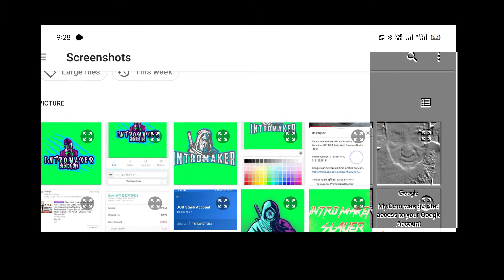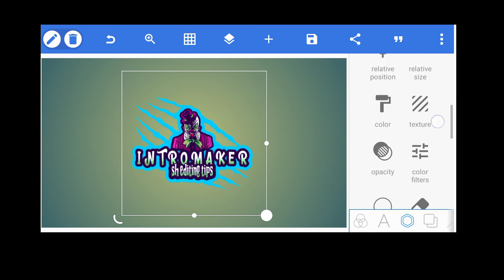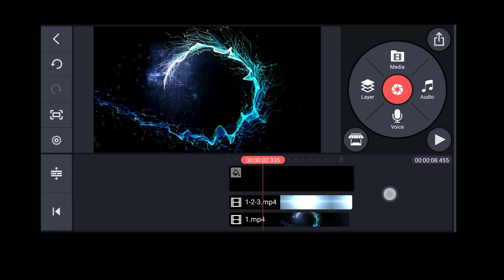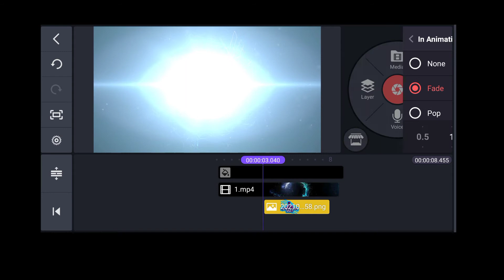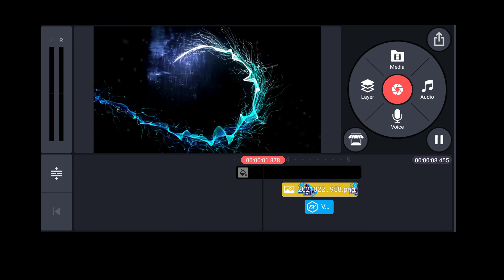Colorful Particles intro Made with Kinemaster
Ｋ Ｉ Ｎ Ｅ Ｍ Ａ Ｓ Ｔ Ｅ Ｒ ➤
P I X E L L A B ➤
V I D E O - F O O T A G E ➤
F A C E B O O K ➤

B A C K G R O U N D M U S I C  C R E D I T ➤